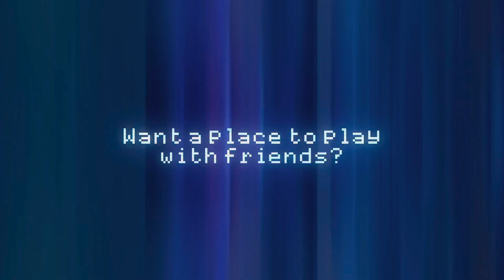‘I’ve been rooting for T1!’ - Jackelbat on MSI 2023 and Viewing Party | Fan Interviews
Get more MSI 2023 coverage powered by SideQuest Gamers Hub

- Adam ‘Adz’ Jessop – Endpoint founder (Platinum Patron)
- Sam Cooke - Esports Insider co-founder (Platinum Patron)
- David Jackson – The NUEL head of marketing and strategy (Platinum Patron)
- Russ Bagot – NUEL product manager (Gold Patron)
- Peter ‘Counterfeit’ Hartnell – Caster for for LoL, TFT, CSGO and Valorant (Gold Patron)
- B0mberrrr (Gold Patron)
- Morgan Decanter (Silver Patron)
- Anonymous (Silver Patron)